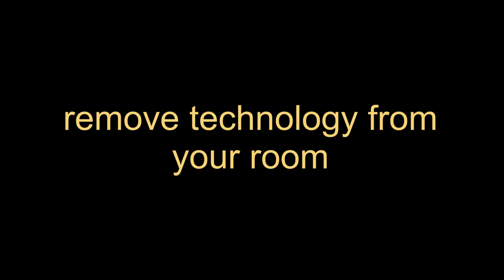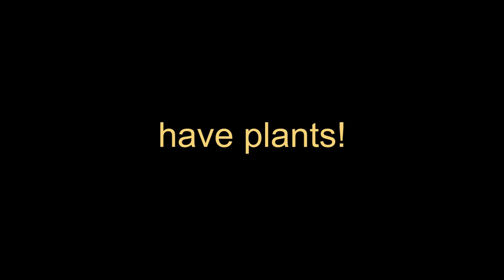Optimize Your Bedroom For Sleep || Getting Good Quality Sleep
Sleep is such a big part of our lives and it is something that is overlooked too often!
So, giving ourselves the best opportunity to get a great sleep every night starts with making our bedroom an accommodating environment for that!

Hello!!
My name is Zoe and I am a university student, a bullet journal enthusiast, keen on an active life, living minimally and mindfully and also being a low-key makeup lover.
I love making videos about making the most of life, intentional living, mindfulness, living a healthy life, happiness... a little bit of everything!!